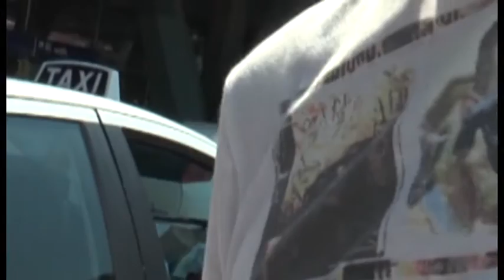Napoli - Sanzionati 17 tassisti abusivi (29.08.14)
- Napoli. I carabinieri di Napoli, nel corso di un'attività di controllo, per verificare se gli autisti e i mezzi adibiti al trasporto privato avessero le abilitazioni e i requisiti previsti, hanno identificato 17 tassisti abusivi e sequestrato i loro veicoli.

In particolare, uno di essi, senza saperlo, aveva caricato due ladri di rame con tanto di refurtiva: l'autista è stato sanzionato per l'attività svolta illegalmente, mentre gli altri due sono stati denunciati per furto aggravato.

Altri 8 abusivi erano alla guida di mezzi non sottoposti a revisione obbligatoria e altri 5 circolavano senza assicurazione. Tra le altre infrazioni contestate, riguardanti la sicurezza dei trasportati, una decina di casi di mancato uso delle cinture di sicurezza. (29.08.14)